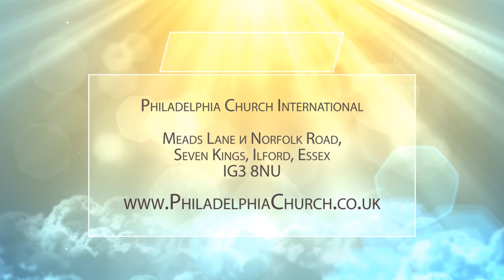ЗЛОМЫСЛИЕ. Церковь «Филадельфия» 19.07.2020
В этой проповеди Таиса Котова говорит о зломыслии. Мы, даже не придавая этому значения, часто позволяет себе зломыслие. Мы не хотим никому зла, но даже в этом случае, мы можем зломыслить. Часто мы не понимаем, что наши злые мысли, даже не имеют под собой основания. Нам нужно быть осторожным и фильтровать свои мысли. О том, как бороться с этой дурной привычкой и распознать ее, рассказывает пастор.